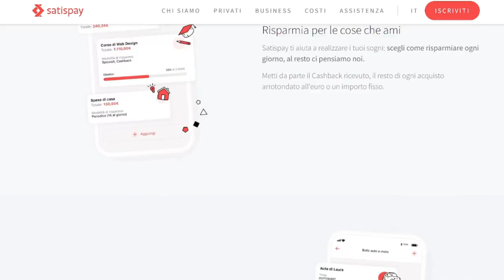ROMA - LAZIO • Il Derby degli Youtuber X •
Per ottenere il bonus di benvenuto di 5 euro su Satispay

Decima storica edizione del derby degli youtuber romano. La Roma è reduce dalla vittoria dell'andata, ma la Lazio ha vinto molti più derby e parte favorita. Ne esce una battaglia spettacolare e infinita!

🙋‍♂️ Federico, 22
📍 Roma